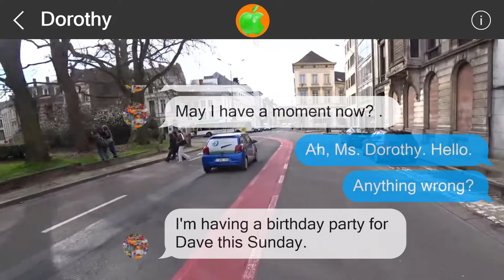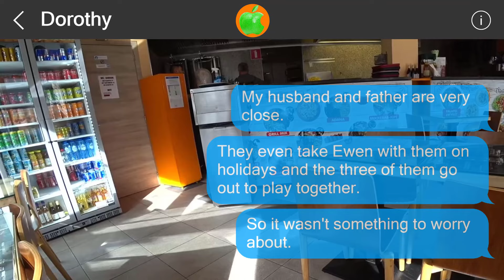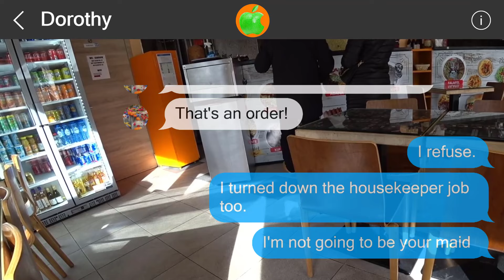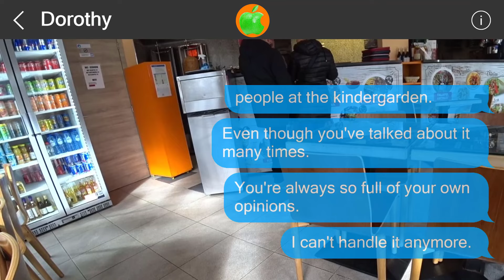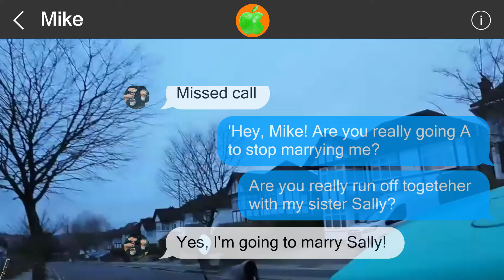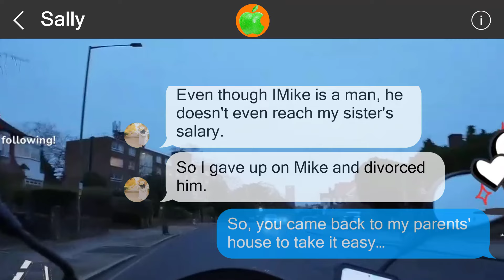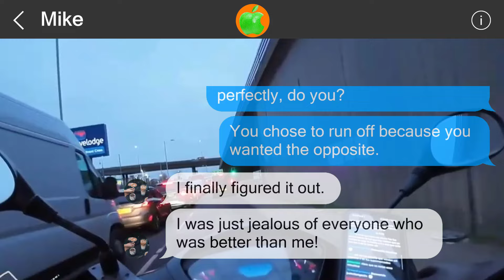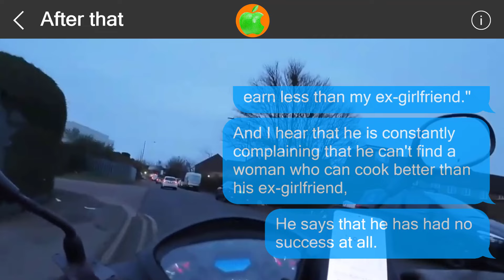Mistakes cannot be undone #51566